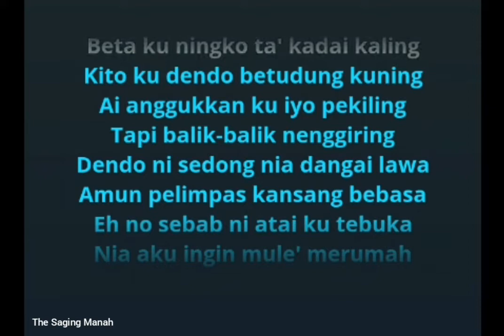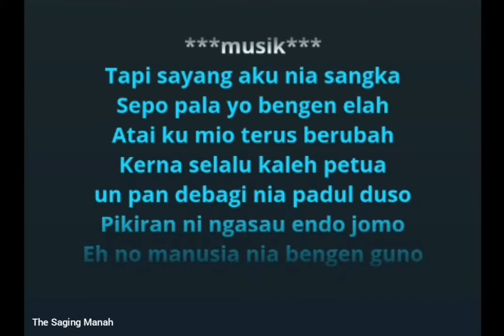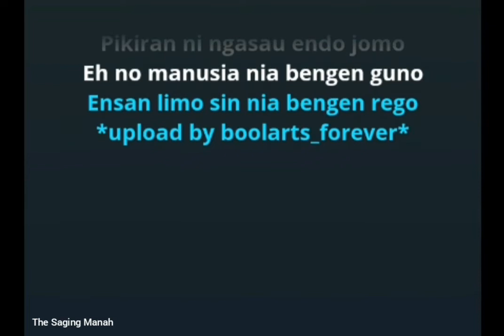DENDO BETUDUNG KUNING KARAOKE MINUS ONE SMULE